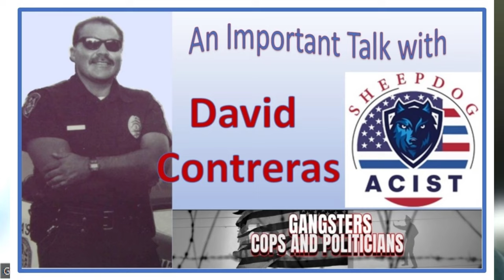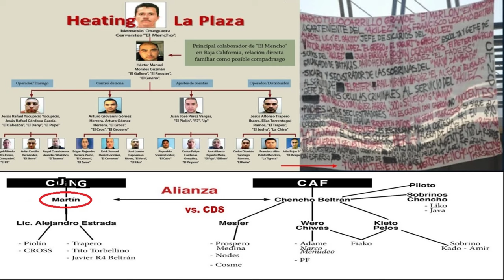The Tijuana Cartel (AFO)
Gabe Morales covers the origins of the Tijuana Cartel, also called the Arrellano-Felix Organization (AFO). Discusses past disputes with the Sinaloa Cartel (CDS) and how the Cartel Tijuana Nueva Generacio'n came to be in alliance with the Cartel Jalisco Nueva Generacio'n (CJNG).